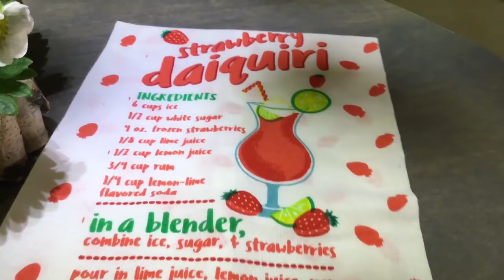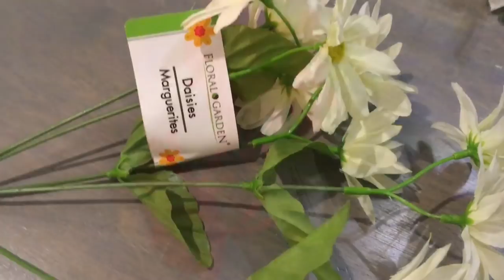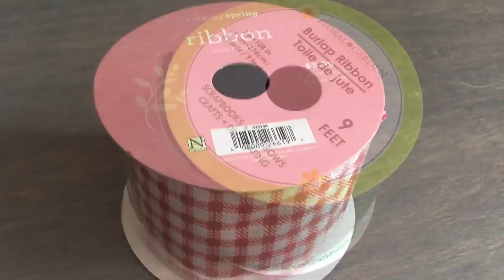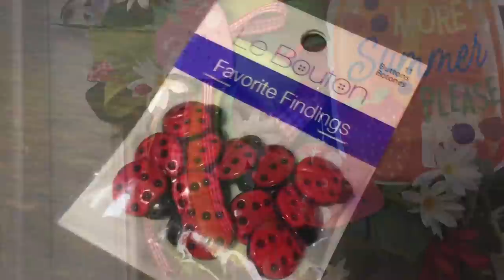Strawberry Decor Dollar Tree DIY | Strawberry Wreath | Edible Arrangement | Summer Decor!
Today's Dollar Tree DIYs are all about the strawberries and the sweetness of the summer! The edible arrangement is the cutest summer centerpiece idea, a main part of the beautiful summer tablescape, perfect for a casual dinner or a BBQ party decor. As usual I bring to you an affordable Dollar Tree Wreath - Strawberry wreath with Dollar Tree signs - the mason jar sign and the strawberry signs that make the super cute summer wreath, I give you a step by step tutorial how to make a grapevine wreath. Can you tell these are dollar tree diys? I don't think so, they all look high end! Bonus DIY - easy strawberry popsicle recipe, delicious strawberry desert from my childhood.

Thank you so much for visiting and and taking the time to watch my videos. It means so much to me! Please Tag me if I inspired you to make any of these items, would love to see your work!